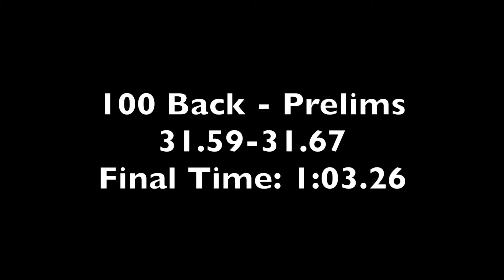Aidan Hull 100 Back AGI Prelims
2018 ESWIM AGI - June 1-3, 2018
Jim Snow